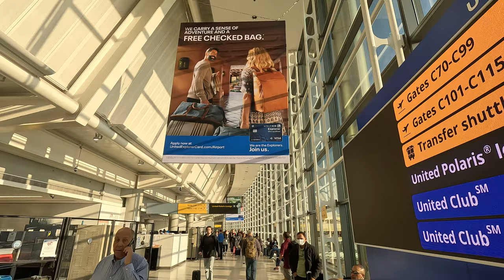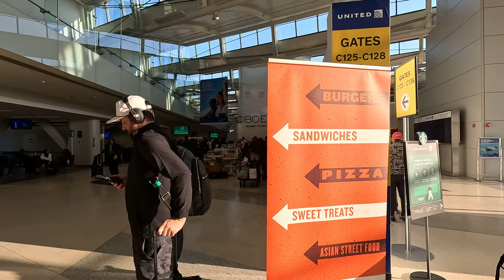Newark International Airport (EWR), Terminal C, NJ - May 15, 2023